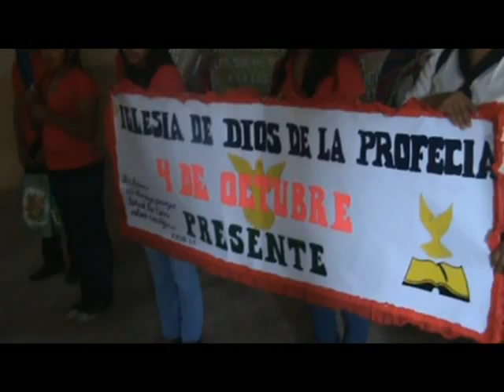HISTORIA DE LA IGLESIA DE DIOS DE LA PROFECIA B/ 4 DE OCTUBRE